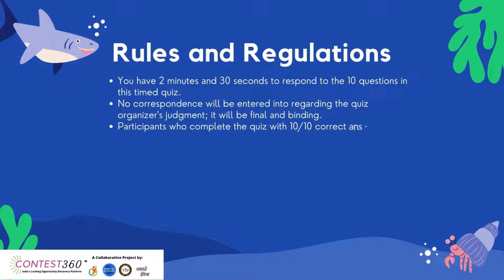Free Quiz With E Certificate on Swachh Sagar Surakshit Sagar 2022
ndia's more than 7,500 kilometers of coastline serves as a symbol of the size of our oceanic resources. Most significantly, the Indian Ocean is the only ocean that bears the name of a nation, namely India. Given this situation, India has undertaken a variety of initiatives that directly relate to the "Swachh Bharat" goal and have shown to be very helpful as a signatory to the UN "Coastal Clean Seas" campaign.

Every year on the third Saturday in September, people all across the world celebrate "International Coastal Clean Up Day". Scientific data and information on marine litter will be gathered in a variety of matrices, including coastal waters, sediments, biota, and beaches.